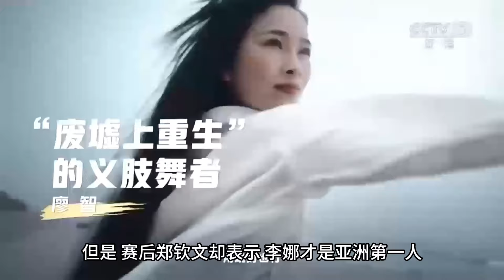鄭欽文太強了，2-0贏了！首奪奧運會金牌，產生3大不可思議，2個不爭事實，把對手打得崩潰！網友：解氣#網球#鄭欽文#金牌#奧運會#巴黎奧運